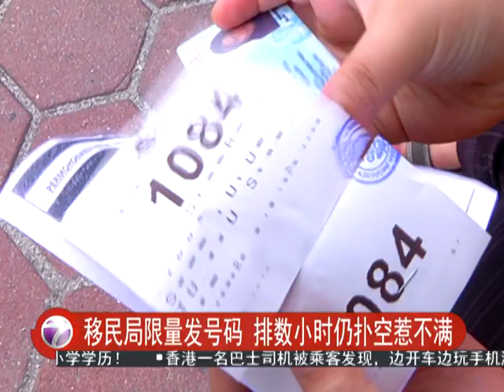办1护照跑5趟 民众漏夜守格拉那移民局 [20160804]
近来国内掀起护照本缺货的问题，搞得人心惶惶，民众漏夜留宿守在移民局门外，只为了办一本护照。尽管移民局总监日前强调，护照供应不受影响，向民众 大派定心丸。但移民局的保证似乎还不足以安抚民心，本台记者今早前往雪州格拉那再也的移民局观察时，发现民众一早已经守在门外，排成长长的队形，甚至还有民众从昨天晚上11点开始就来排队。